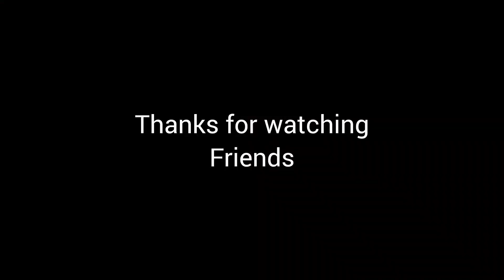Sandgrouse Birds.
Sandgrouse have small, pigeon-like heads and necks and sturdy compact bodies. They range in size from 24 to 40 centimetres (9.4 to 15.7 in) in length and from 150 to 500 grams (5.3 to 17.6 oz) in weight. The adults are sexually dimorphic with the males being slightly larger and more brightly colored than the females. They have eleven strong primary feathers and long pointed wings, giving them a fast and direct flight. The muscles of the wings are powerful and the birds are capable of rapid take off and sustained flight. In some species, the central feathers in the tail are extended into long points.

The legs are short and members of the genus Syrrhaptes have feathers growing on both the legs and toes, and no hind toes, while members of the genus Pterocles have legs feathered just at the front, no feathers on the toes, and rudimentary hind toes raised off the ground.